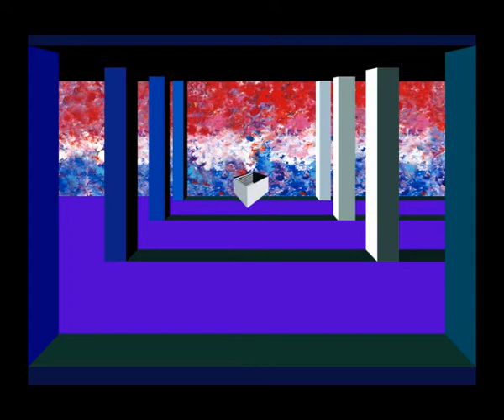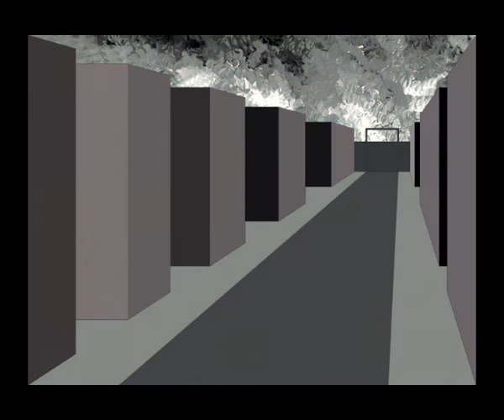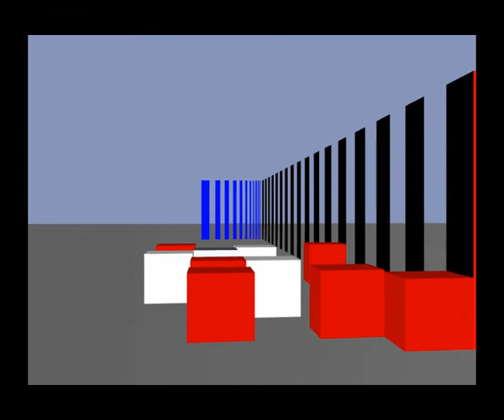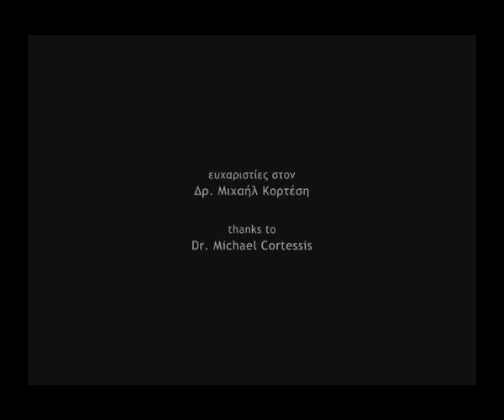OPY ZOUNI A RAMBLE IN FORM (VIDEO ART)